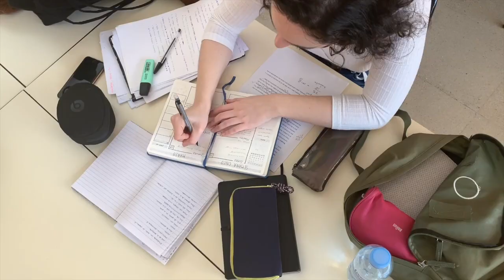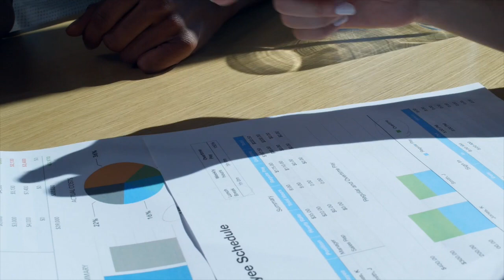What’s the Use? Loving Your Dream. Unconditionally | Monday Motivation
You may be in a moment that is challenging.  You may in a moment of doubt or discouragement.  Maybe you want to give up.  You might be asking yourself "What's the Use?"  I'm so glad I didn't do that.  I'll help you so you won't do that too.